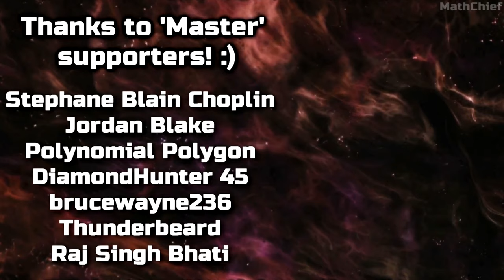This new FPS game could be REALLY fun... 'Cop Bastard'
Check out your first look at the new Max Payne/FEAR inspired FPS action game 'COP BASTARD' coming in 2022! This is made by ONE PERSON